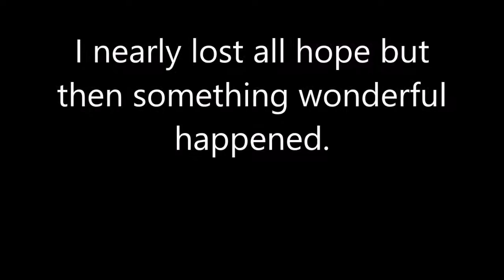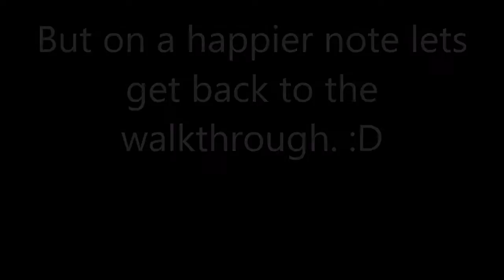Gears Of War 4 Act 3 Chapter 4 (DO NOT GO GENTLE IS AN ACCURATE MISSION TITLE)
Gears Of War 4 is owned by The Coalition.